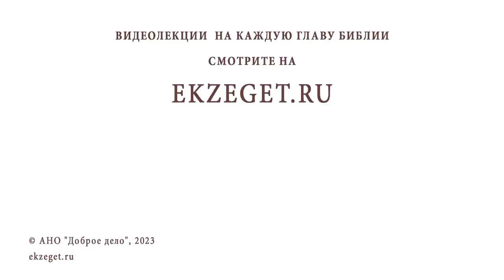В КАКИХ СЛУЧАЯХ К ПРИЧАСТИЮ МОГУТ НЕ ДОПУСТИТЬ ? Архимандрит Михаил (Семёнов)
Команда Экзегет.

В сегодняшнем видео на библейском портале Экзегет вместе с архимандритом Михаилом (Семёновым) отвечаем на вопрос: "В каких случаях к причастию могут не допустить?"

🔸  Смертный грех
🔸  Покаяние. Исповедание грехов
🔸  Епитимья